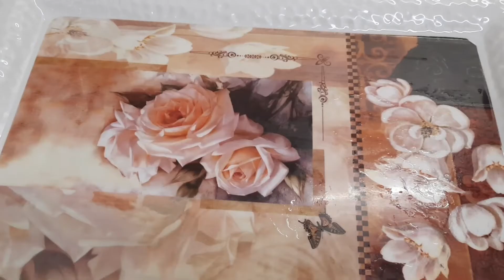How to Make Paneer At Home Soft Homemade Paneer घर पर बनाएं डेरी जैसा सोफ्ट पनीर Paneer Recipe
Homemade Paneer
Ingredients
1 litre Full cream Milk
2 fresh Lemon or 1 Tablespoon Lemon Juice
घर पर बने पनीर को कैसे बनाएं , घर का बना पनीर,  पनीर घर पर बनाएं डेरी जैसा सोफ्ट, पनीर, पनीर रेसिपी
घर का बना पनीर
सामग्री
1 लीटर फुल क्रीम दूध
2 ताजा नींबू या 1 चम्मच नींबू का रस